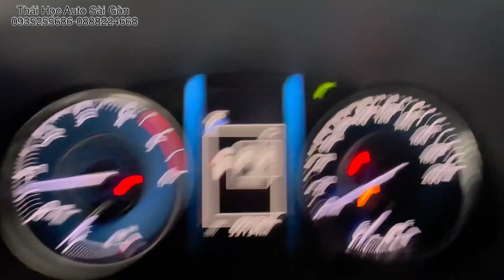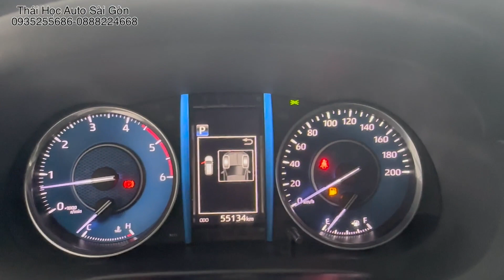Toyota Fortuner 2.4 dầu số tự động mẫu xe siêu bền mới về tại Auto Sài Gòn- 24/11/22 mẫu mới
Toyota Fortuner 2.4 dầu số tự động mẫu xe siêu bền mới về tại Auto Sài Gòn- 24/11/22
Auto Sài Gòn - Toyota Fortuner 2.4 AT 2020 máy dầu số tự động ( Mẫu mới)
🔹 Sản xuất: 2020
🔹Hộp số: Tự động
🔹 Màu: Bạc
🔹 ODO:  55.000km
🔹 Xe được trang bị: DVD, camera hành trình, film cách nhiệt, trải sàn 5 D.
Giá chỉ  1020 triệu
( anh em có khách trả báo lại nhé)
🚘 Auto Sài Gòn cần mua thêm nhiều xe. Anh chị giới thiệu giúp.

Địa chỉ: 52-54-56  Lương Định Của, P An Khánh, Tp. Thủ Đức, HCM
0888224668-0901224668